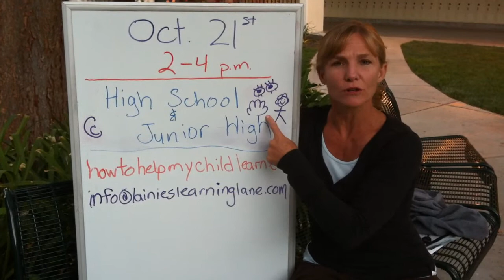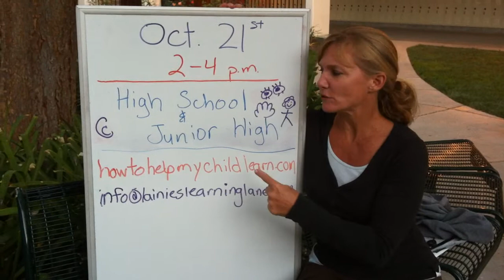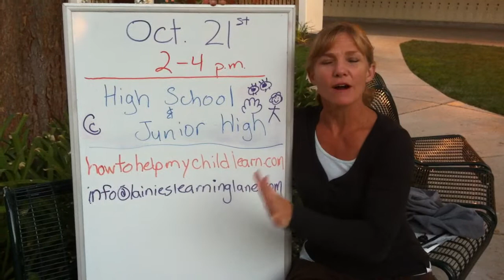19- What Every Junior High & High School Student NEEDS to Know-Miss Lainie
Every teenager NEEDS to know this!!!